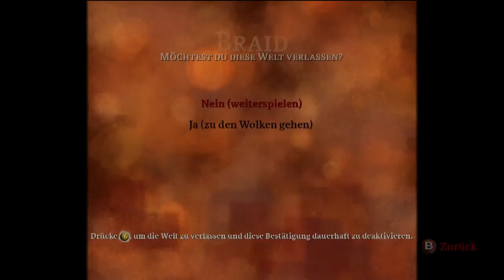Braid - 5 - Die letzten des ersten [Let's Play mit McSnake]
So langsam, gaaanz langsam löst sich mein gordischer Gehirnknoten und ich kann das Puzzle der zweiten Welt vervollständigen! Langsam, gaaanz langsam! Da habe ich mir für Euch ja was eingebrockt...